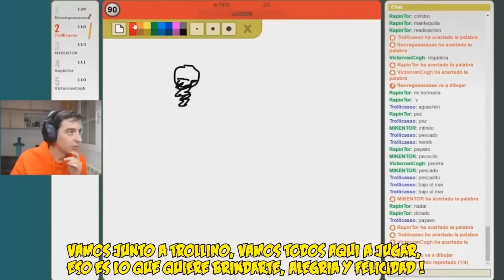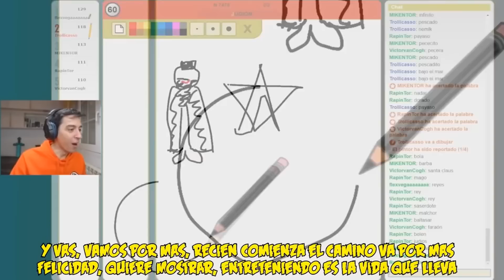¡DIAMANTITO 3! Vs ¡VAMOS POR MÁS! 🎶 BATALLA DE PARODIAS MUSICALES ANIMADAS DE MIKECRACK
💥¿Quieres ver un vídeo exclusivo? ¡ENTRA!